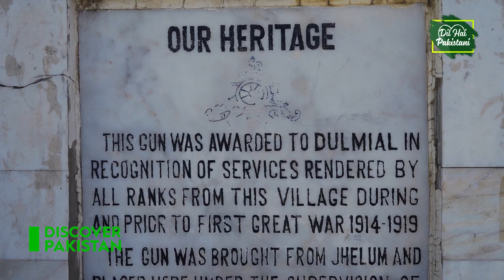A Turtle-Shaped Rock of Chakwal and Many More Historical Things to See | Discover Pakistan TV